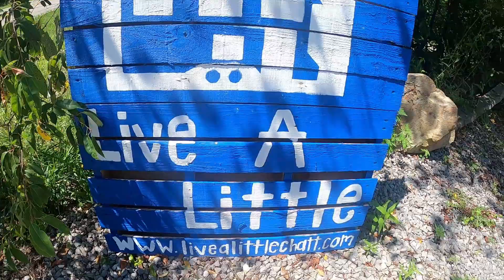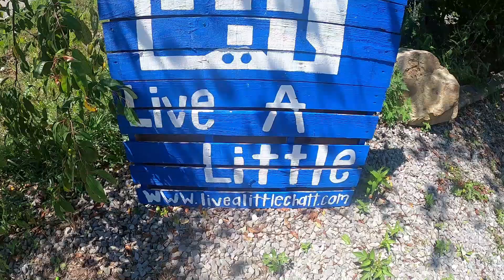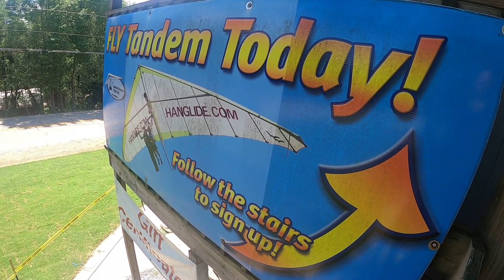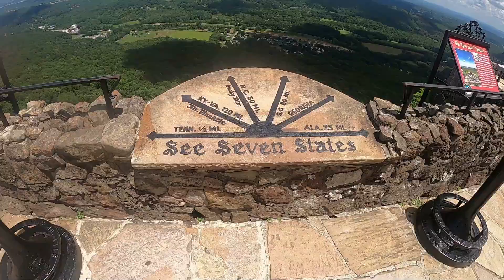Clouldland Canyon State Park, Rock City, Ruby Fall, Pigeon Forge Part 1 of 3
This is about us taking a vacation week getaway. My name Ram and my girlfriend Susan. We were going to Fort Desoto SP in St. Peterburg, Florida in the mid of July. Got the news that the conanvirus case going up high. We canceled last minute and went else where. We were thinking camp there at Cloudland Canyon SP as we were driving on the road. We make reserved RV site at Cloudland Canyon SP while we were on lunch break at Longhorn Steak House and was an hour away where we were at. We stayed at CCSP for 2 nights before we leave for Pigeon Forge. While stay at CCSP, we went on to see the Rock City and Ruby Fall. Will be played on 2 part of video.